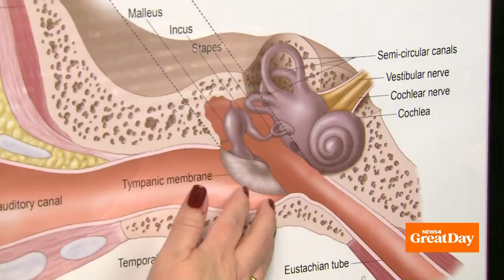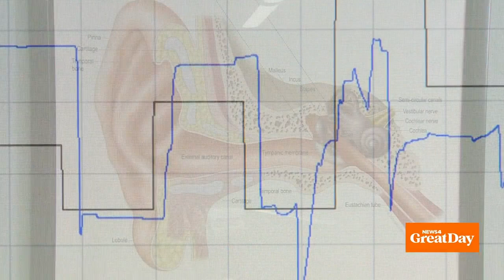Professional Hearing Associates: Hearing Help is Here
You can call Professional Hearing Associates at 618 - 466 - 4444, or visit "professional hearing associates dot com." They have offices in Godfrey, Chester, and Jerseyville, Illinois.